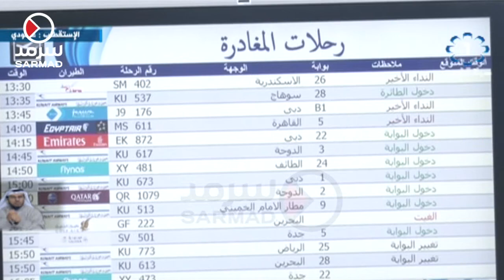تقرير عن المبنى المساند الجديد لـ"مطار الكويت الدولي" مع يوسف الفوزان